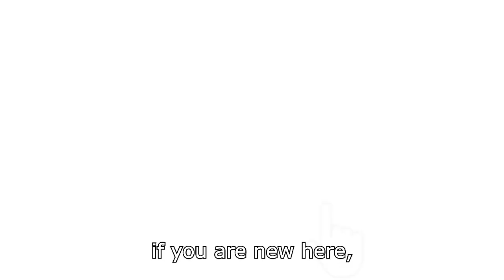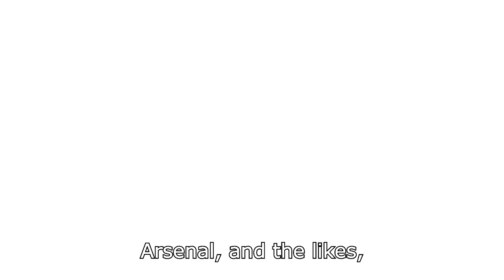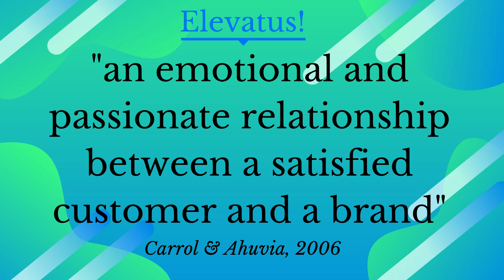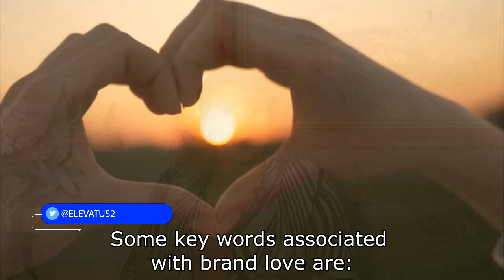Brand Love With Examples: Branding Lessons from Personal Relationships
Brand love - Research has shown that people  can love a brand in a similar way to how they love people.
The concept of brand love comes from the subject of brand consumer relationship but the question is: Can people really love a brand?

In this video, Dr Catherine Ngahu talks about the love that customers have for a brand and how to enhance that using lessons from human relationships. Using examples of brand love and football fans, brand love and football clubs, she demonstrates how brand love can even compete with marriage relationships.

In talking about branding lessons from personal relationships, Dr Catherine Ngahu explains what brand love is, how brand love works, brand love and branding, brand love and marketing, brand love and brand loyalty, brand love and consumer relationships, brand love and brand lovers, brand love and brand haters. The video also looks at how brand love works, and the key words used to express it. Using the example of the top football clubs in the world she shows the power of brand love.

Some of the fans of  Real Madrid, Manchester United, Bayern Munich, Barcelona, Chelsea, Arsenal and the like love these football brands. She uses lessons from human relationships on how trust, caring and respect are key in building brand love.

1. 4 Ways to Get the Trust of the Customer in a Connected Digital World.

2. The 6 Customer Questions to Ask Before Starting a Business

00:00 What is brand love?
00:24 How can people love a brand?
01:21 Brand love and football
02:37 Brand love and relationships
02:57 Brand consumer relationship
03:33 Definition of brand love
04:20 Brand love and Brand loyalty
05:02 Brand love and Brand personality